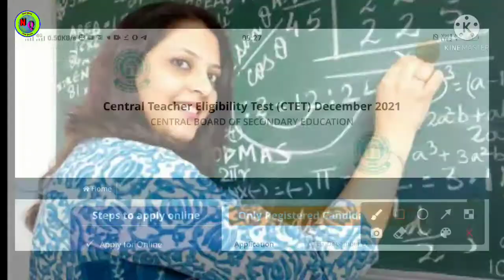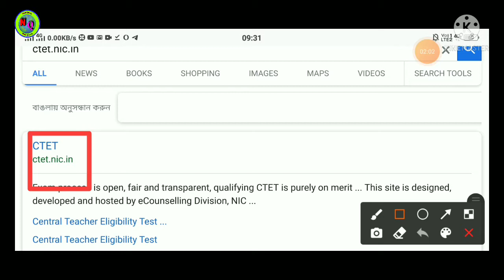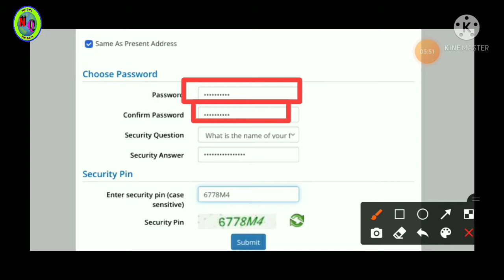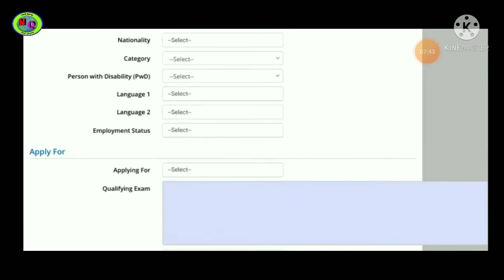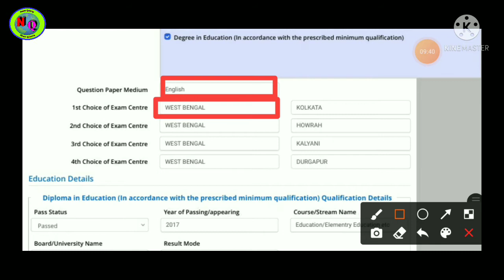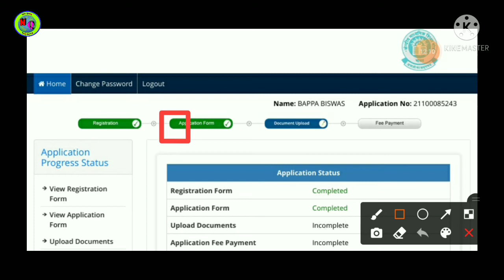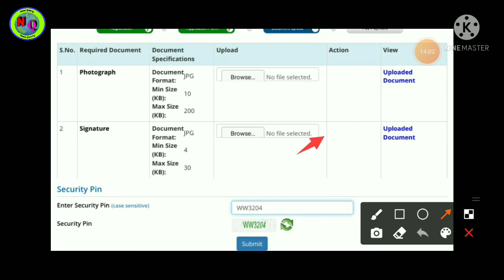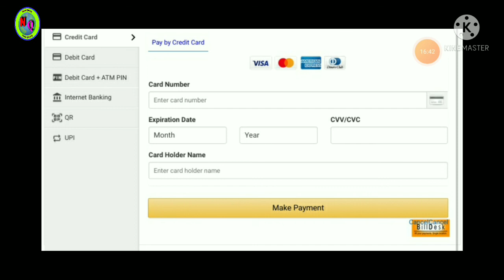How to Apply CTET 2021 📌নিজের মোবাইল বা কম্পিউটার থেকে কিভাবে CTET-র আবেদন করবেন দেখুন | News Quarry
সেন্ট্রাল টিচার এলিজিবিলিটি টেস্ট (CTET) ২০২১-এর শূন্যপদের আবেদন ইতিমধ্যে শুরু হয়েছে  | 📌📌 নিজের মোবাইল বা কম্পিউটার থেকে কিভাবে আবেদন করবেন, এই ভিডিওতে সম্পূর্ণ Step-by-Step দেখানো হলো | 📌📌 তাছাড়াও কি কি যোগ্যতা লাগবে, কত টাকা পেমেন্ট করতে হবে, কিভাবে ফটো সিগনেচার দেবেন | 📌📌

News Quarry My YouTube Channel. Plzzz. Keep Support Me

##Tnxxx. for Watching My Full Video.